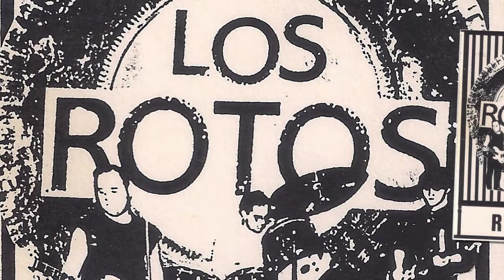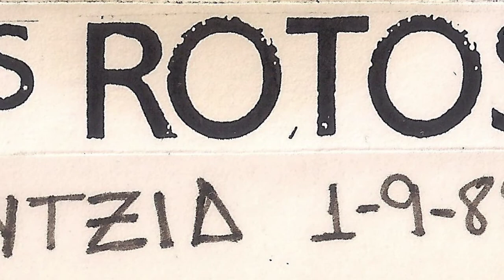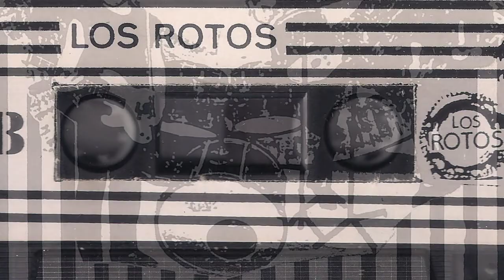LOS ROTOS - La vieja escuela